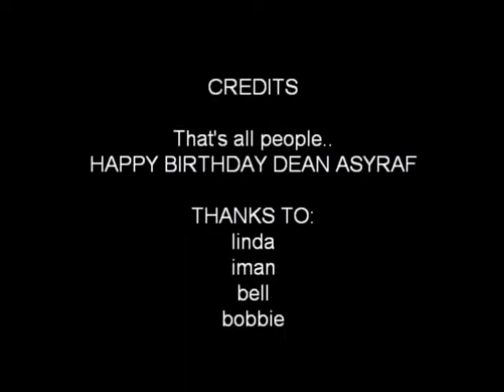suprise besday dean